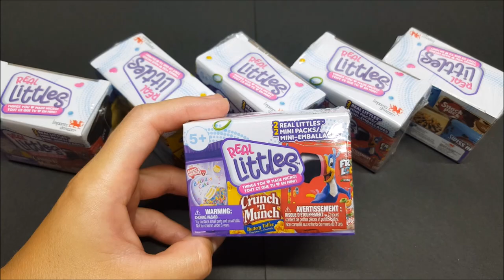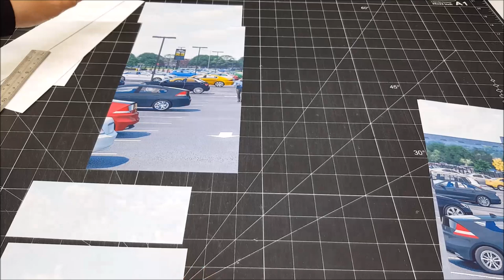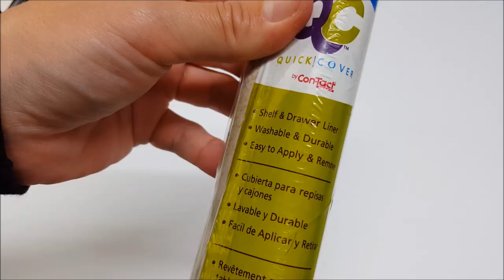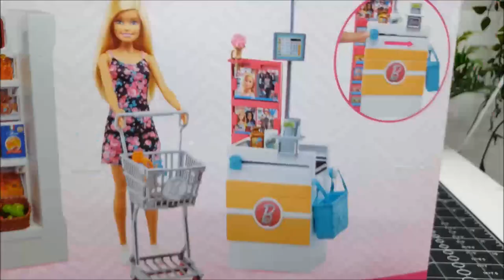How to make a Doll Grocery Store #2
In this Video I make a doll store and open a few doll packages. Enjoy ❤